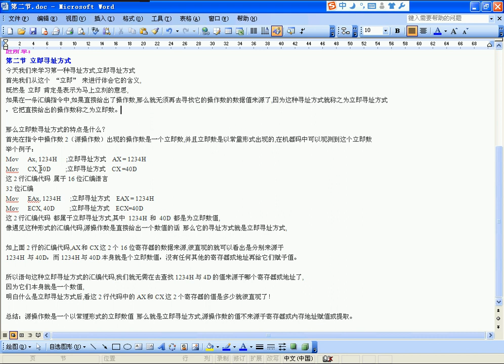进阶 七种寻址方式第二节02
易语言从入门到精通全套VIP视频 ：【易语言辅助入门、初级、进阶】

易语言内存辅助教程
辅助-入门章
辅助-初级章
辅助-进阶章
1.寄存器
2.汇编指令
3.七种寻址方式

易语言进阶专修VIP课程